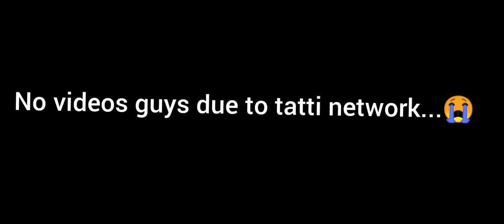Magic cube in EP chest !!!😱😱